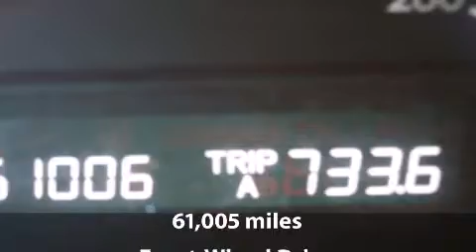2006 Honda Odyssey EX-L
2006 Honda Odyssey EX-L